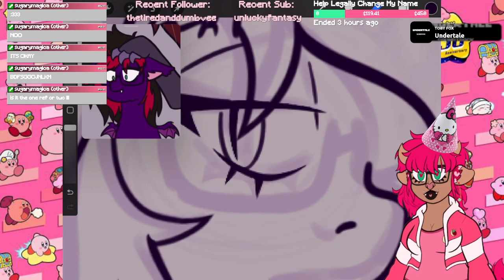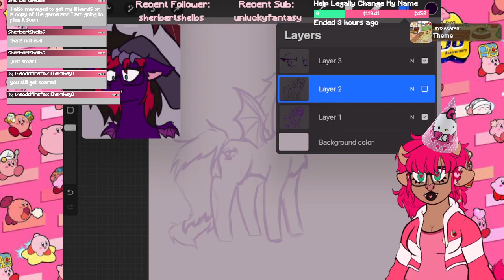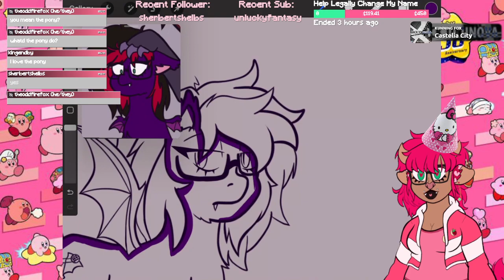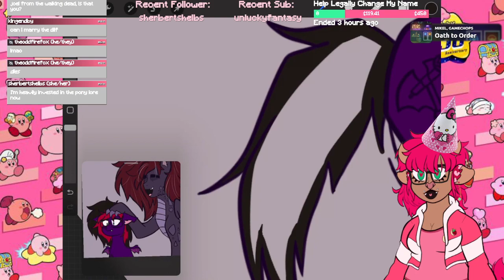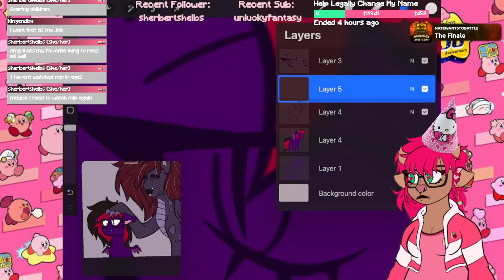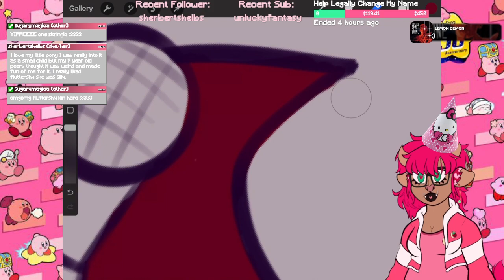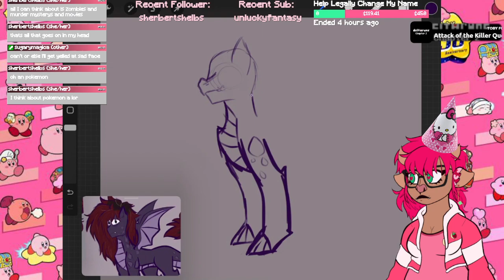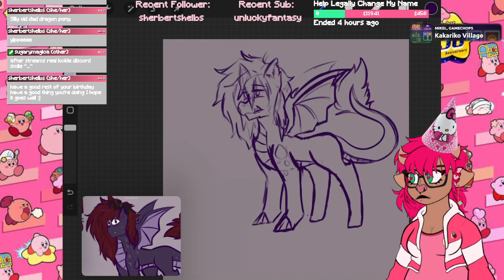🍓DRAWING MY MLP OCs AND INFO DUMPING ON MY BIRTHDAY!!!🍓[Vod 1/23/2023]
THE BIRTHDAY STREAM EVER!!!